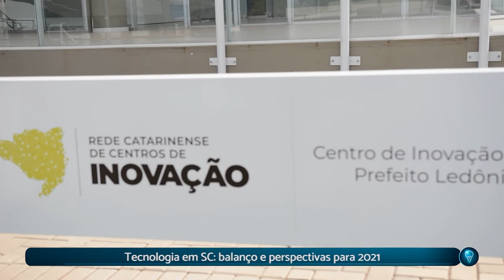PGM 48 - Santa Inovação - Tecnologia em SC: Balanço e Perspectiva - 02/02/21